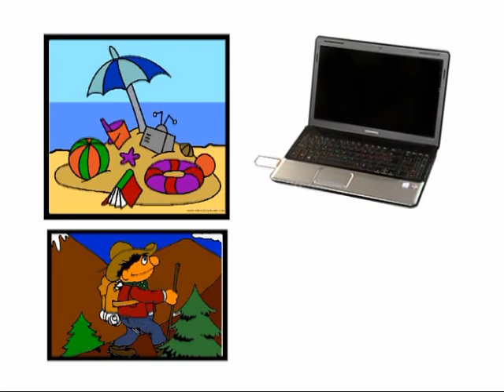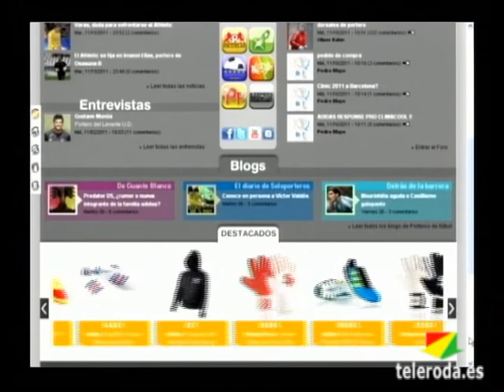La Escuela de Porteros "Soloporteros" forma a futuros porteros de toda la provincia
Anoche compartimos entrenamientos con Raimundo Salas, reconocido portero de equipos de Segunda División B quien forma desde hace un mes a futuros porteros de toda la provincia gracias a la instauración en La Roda de la Escuela "Soloporteros".